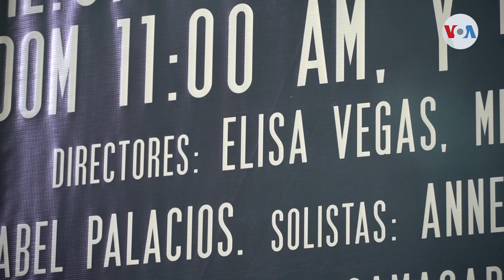Elisa Vegas, la clarinetista venezolana que rompe esquemas en la música clásica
En Venezuela, una joven directora de orquesta estrecha vínculos sociales a través de la música clásica. La maestra Elisa Vegas ha llegado a las comunidades más pobres del país, abriéndole paso a violines y flautas que tocan al son de géneros urbanos y tradicionales venezolanos.